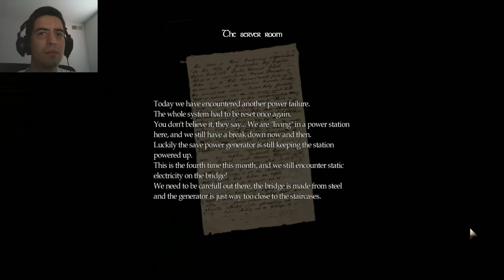Amnesia: Enigma | Part 3 | I HAVE A LIGHT!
Welcome to my let's play and walkthrough of Amnesia: Enigma, a full conversion mod for Amnesia: The Dark Descent, this custom story makes Amnesia look like a next gen game with its beautiful graphics work and props. The mod creator worked REALLY hard on this and it looks amazing so far. This playthrough is gonna be pretty good!
Synopsis:
Enigma! Is this real... Does it really hurt? That feeling, Will it ever stop! Does IT even exist? Find your way trough all the places you might have been before...